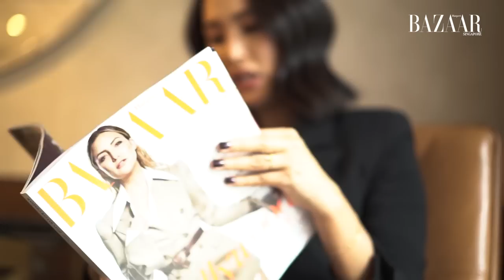24 Hours With... Nicole Warne, Founder of Gary Pepper Girl | Harper's BAZAAR Singapore June 2017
5 email inboxes, 30 pictures taken in a day, 4240 and counting Instagram posts. The Instagram darling and Roger Vivier collaborator outlines her day.